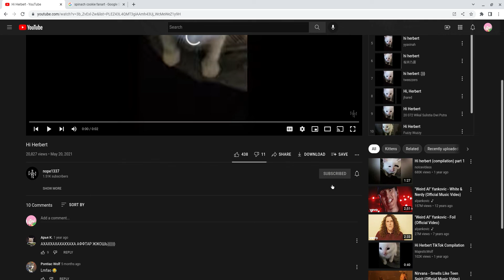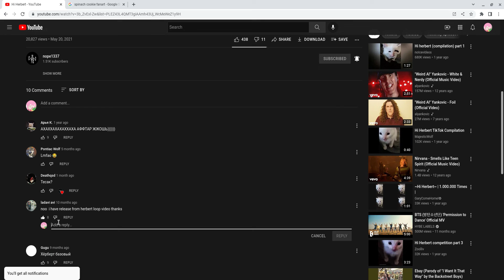THANSK FOR 1 BILLION VIEWS (joke)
this is a joke video btw i dont have 1 billion views i have 1k